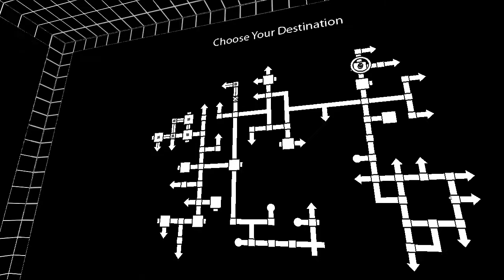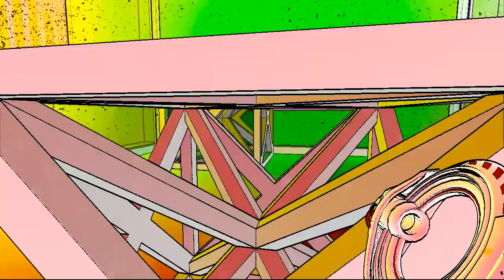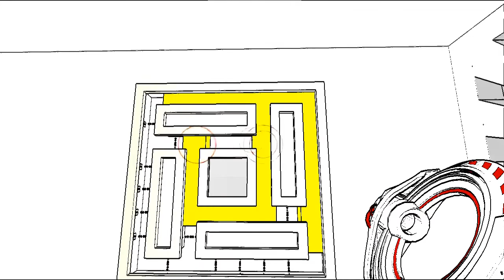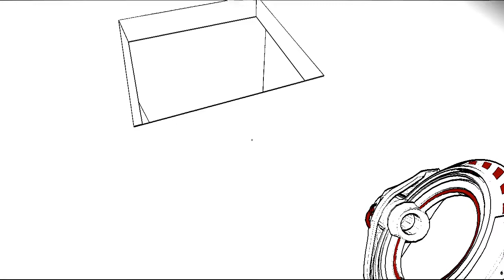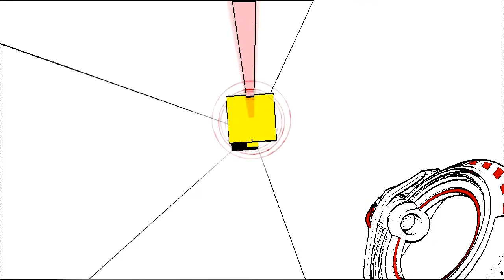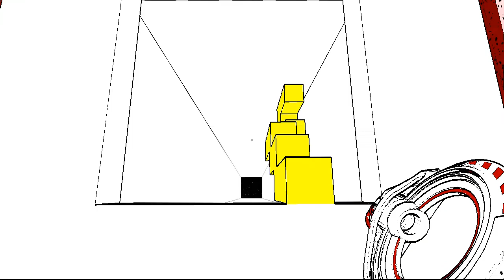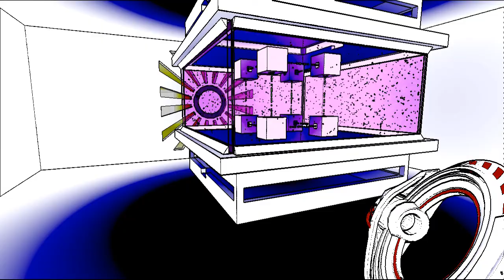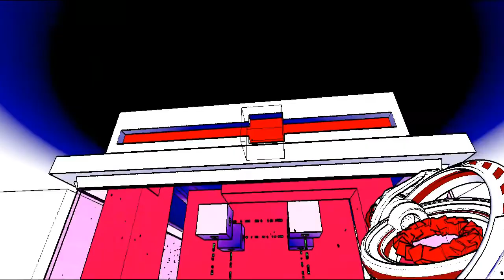Let's play Antichamber #21 [Deutsch] [HD]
Antichamber ist ein Indie-Game von Alexander Bruce - Published by Demruth.
Das Game kostet bei Steam zum Upload-Zeitpunkt dieses Videos 18,99 Euro und ist definitiv einen Kauf wert! (Meine Meinung :-)